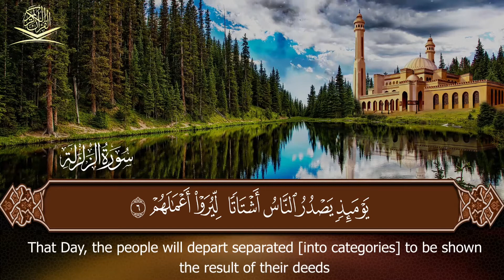The Holy Quran - Surah Al Zalzalah - "The Quake" - "THE DAY OF JUDGMENT" الزلزلة - لقران الكريم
If you enjoy this experience, of listening to - The Holy Quran - Surah Al Zalzalah - "The Quake" - "THE DAY OF JUDGMENT"  الزلزلة - لقران الكريم, please consider liking this video, subscribing, and turning on your bell notification to extra content.

Tubebuddy is the best way to learn how to improve your channel.

Credits:
Recitation by Maqbul Vali - Youtube channel: PeaceLoveIslam
Video edit by Maqbul Vali